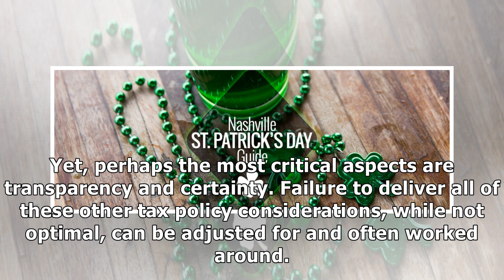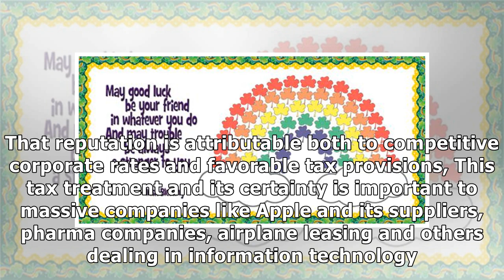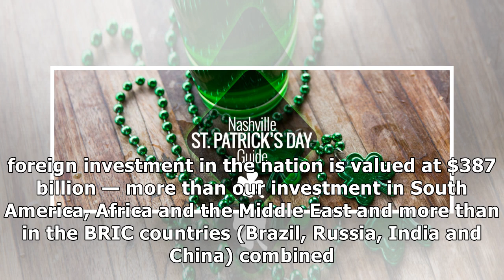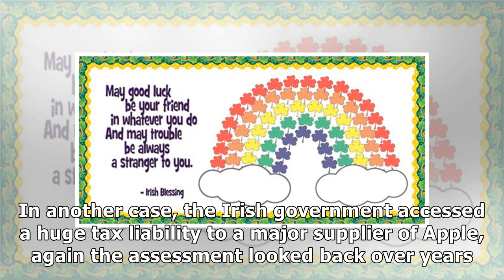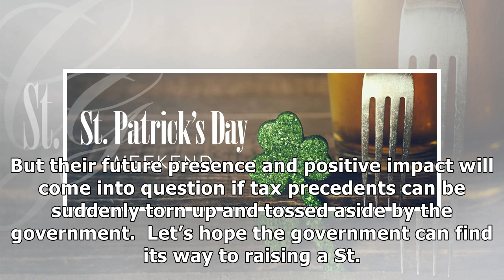A St. Patrick's Day lesson for Ireland on good tax policy